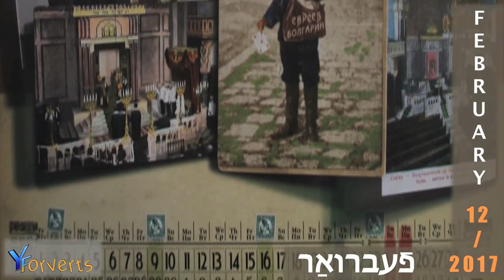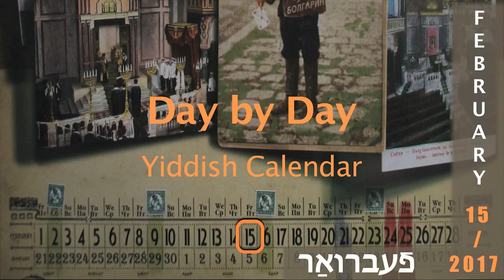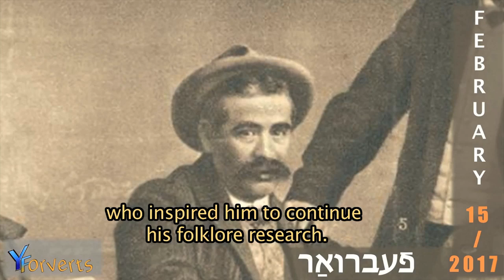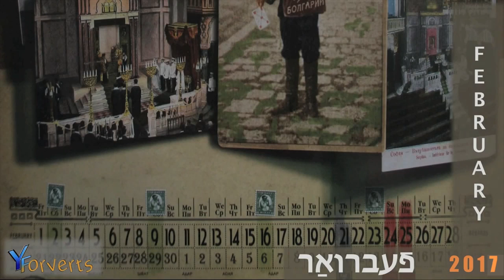Yosl Kotlyar, Yehudah Leib Cahan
12, 15 February 2017

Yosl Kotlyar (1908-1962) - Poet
Yehudah Leib Cahan (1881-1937) - Philologist, Collector of Jewish Folklore